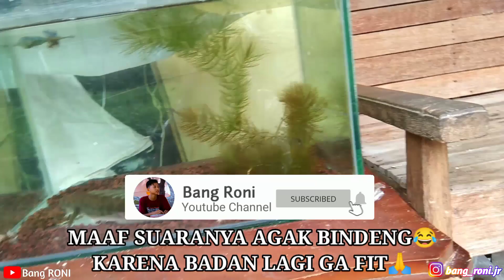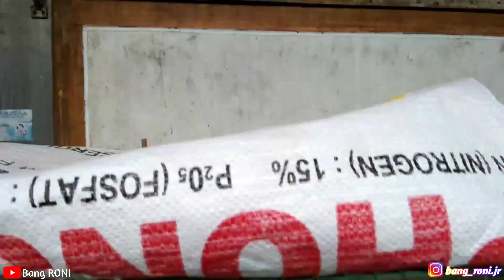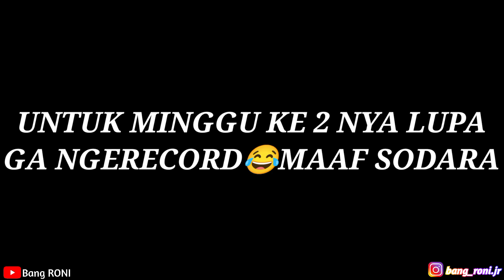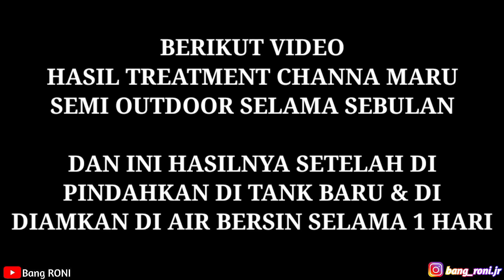EXSPERIMEN PROGRES OUTDOOR CHANNA MARU YS SELAMA SATU BULAN FULL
treatment Channa mari yellow Sentarum semi outdoor selama 1 bulan

hasil nya tidak di duga